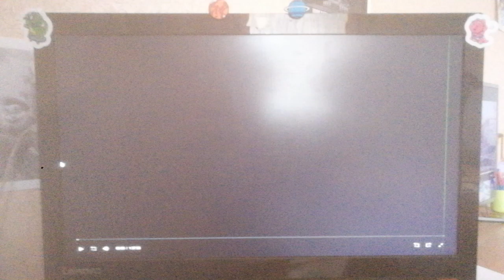Metro Goldwyn Mayer (1959)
From The Wonderful Country (1959)